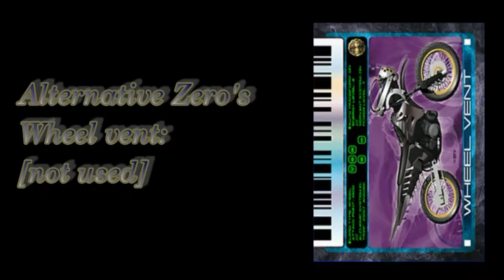Siêu Nhân Mặt Nạ Alternative Zero Biến Hình Và Chiến Đấu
Chiến Binh Bị Lãng Quên.
Kamen Rider Alternative Zero Henshin And Finish